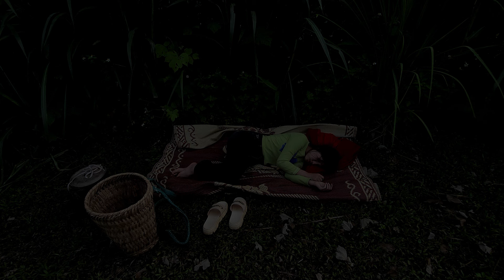A 17-year-old girl was lucky to save a 5-year-old boy from a kidnapper...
I sincerely thank everyone for watching all my videos ♥️♥️♥️